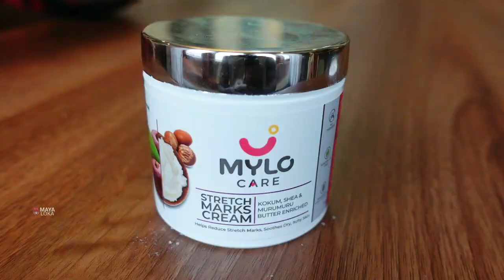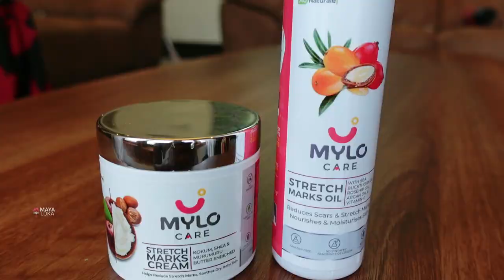🤰🏻 Pregnancy ಯಲ್ಲಿ ಬಂದ Stretch marks ಹೋಗಬೇಕಾದ್ರೆ ಹೀಗೆ ಮಾಡಿ How to get rid of stretch marks Mylo Care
Are you tired of feeling self-conscious about your stretch marks? You're not alone. Stretch marks are a common skin condition that affects millions of people. But there's good news! With the right cream and oil, you can reduce the appearance of stretch marks and regain your confidence.

Introducing our new stretch marks Kit from Mylo, which I have personally used ! This specially formulated combo is designed to target stretch marks and improve the overall look of your skin. Made with all-natural ingredients and help to reduce stretch marks, stretch marks removal, stretch marks recovery, marks after pregnancy, marks post pregnancy, stretch marks in pregnancy, stretch marks after delivery, stretch marks remedies, stretch marks removal remedies, stretch marks cream, stretch marks oil, pregnancy ಯಲ್ಲಿ ಬಂದ, Stretch marks ಹೋಗಬೇಕಾದ್ರೆ ಹೀಗೆ ಮಾಡಿ, How to get rid of stretch marks Mylo Care